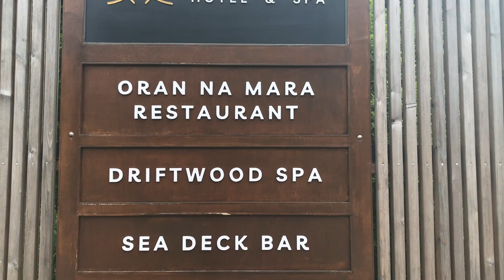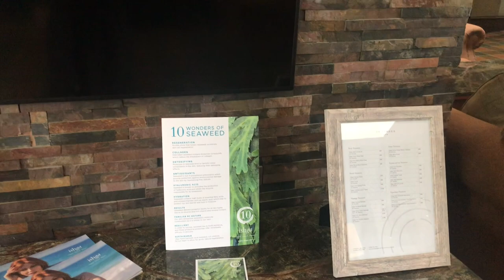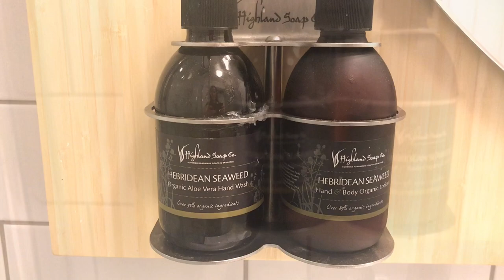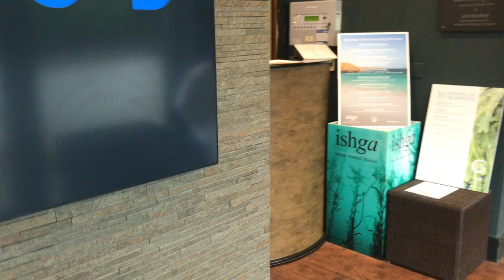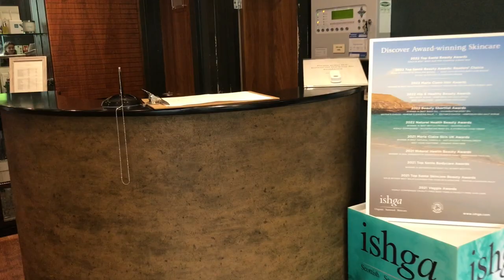ISLE OF MULL Hotel & Spa, SCOTLAND Take a look inside…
Join us for a tour of the beautiful 4 star Isle of Mull Hotel and Spa. Located on the Isle of Mull Scotland. This is the perfect place to escape to for a relaxing Scottish retreat.

Leave a 👍🏻 if you would like to stay here.

Follow on Instagram/TikTok Tok for more
The Scottish Travel Couple 🏴󠁧󠁢󠁳󠁣󠁴󠁿